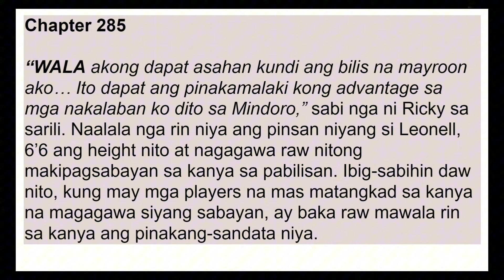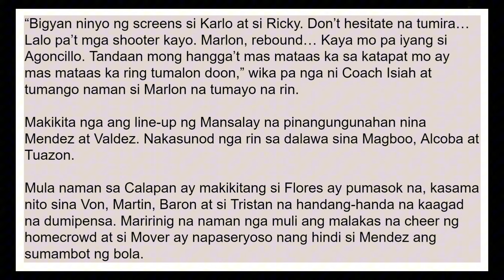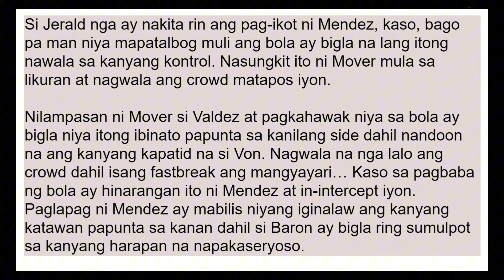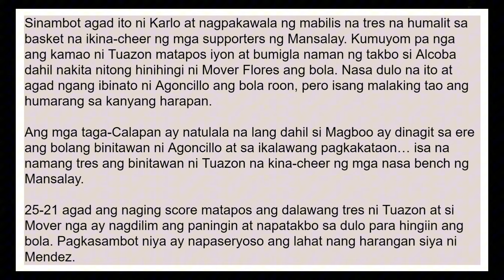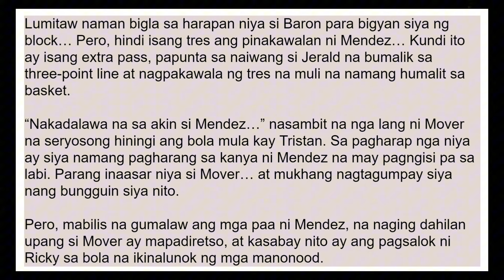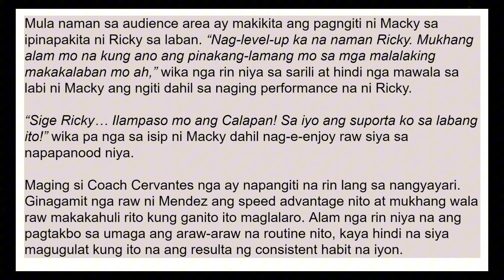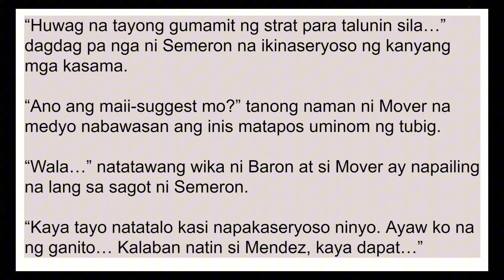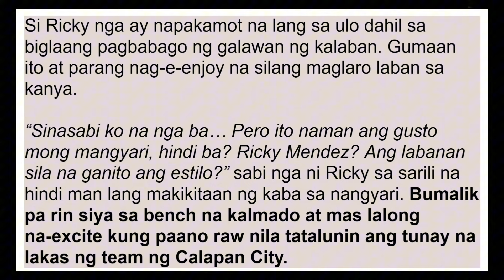KINBEN BOOK 4 | CHAPTER 285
PROMO ALERT!

For only 199 pesos, pwede na ninyong ma-avail ang remaining chapters ng book 4 (Till Chapter 330).

Just pm me sa FB page na Taong Sorbetes or sa main FB ko.

Till JULY 31 lang ito. Salamat. Ito ay sa mga may gusto lamang.

Online payment lamang, hindi po ako nag-aaccept ng load payment.